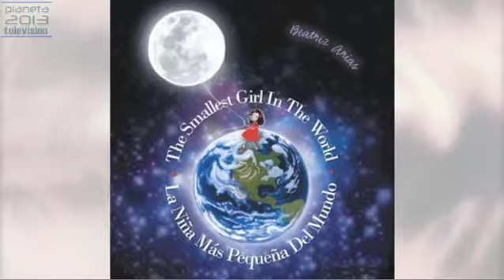Revelación - La niña más pequeña del mundo 20/10/2014 1/3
Revelación - La niña más pequeña del mundo 20/10/2014 1/3 Conduce Luis de la Teja con Beatríz Árias - Captured Live on Ustream